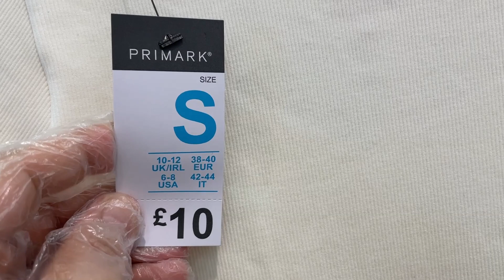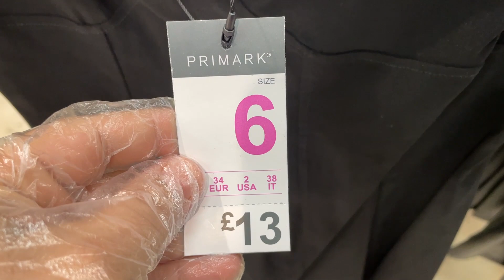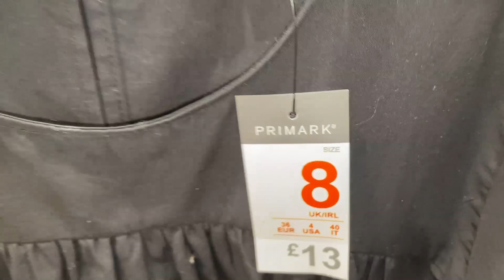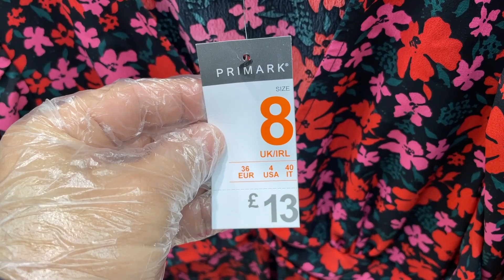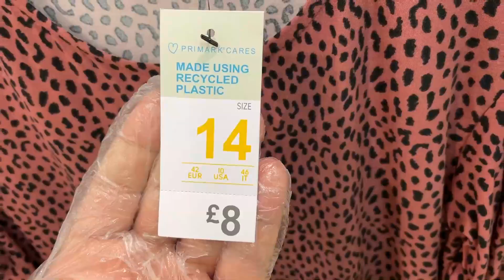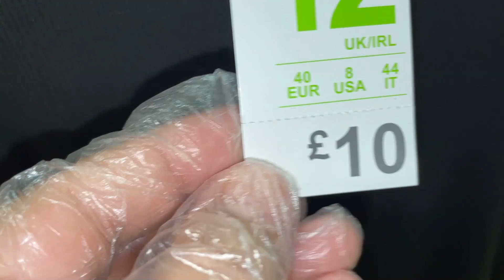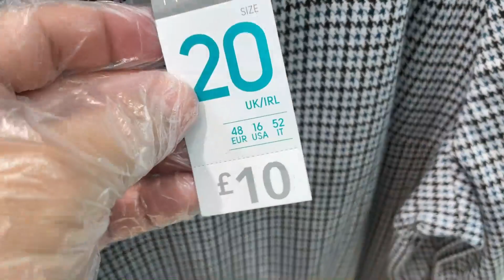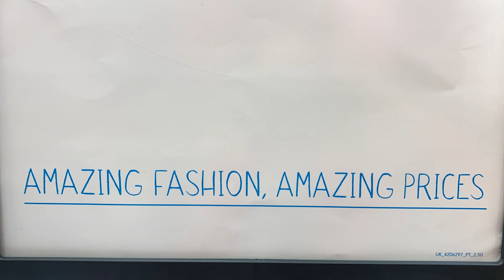PRIMARK Women's Dresses Collection - October | 2021 + Prices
Primark new women dresses - women clothes Primark